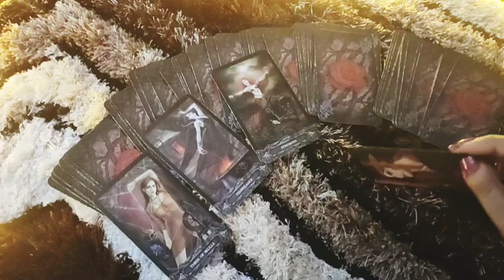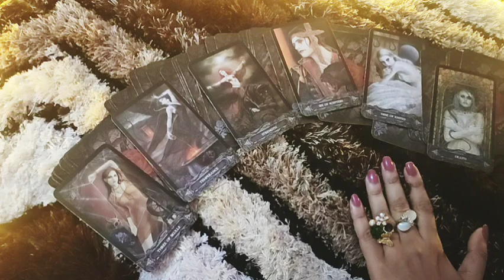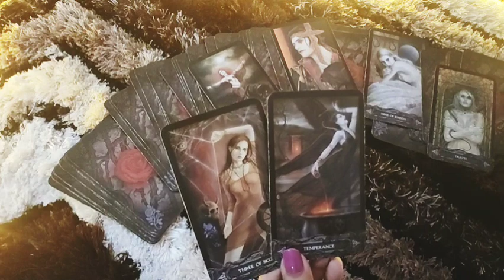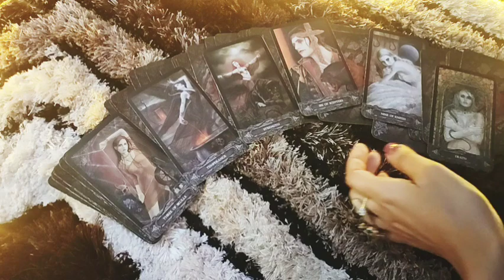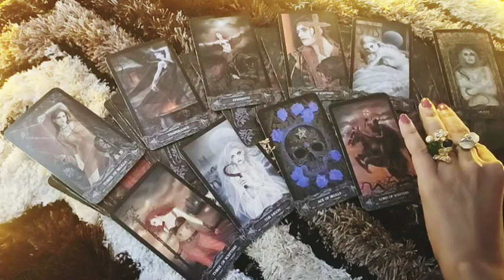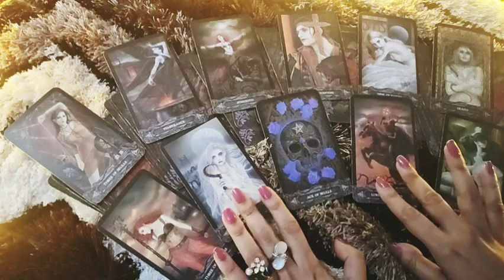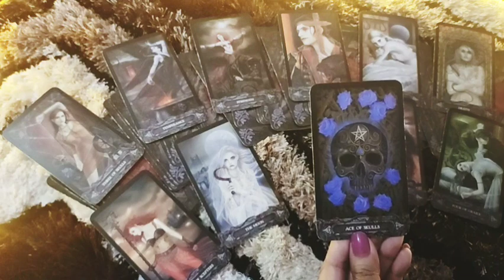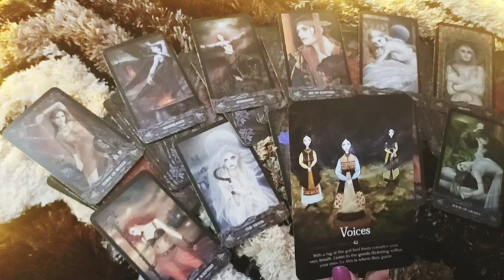♍VIRGO- "YOU'RE BEING GUIDED TO SOMETHING!! " 20-28 FEB LOVE READING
This reading is for VIRGO people from 20-28 FEB.I hope you enjoy.

ttps://youtu.be/aHP__Rdn26M

tps://youtu.be/N_KdLi15e1U

2023